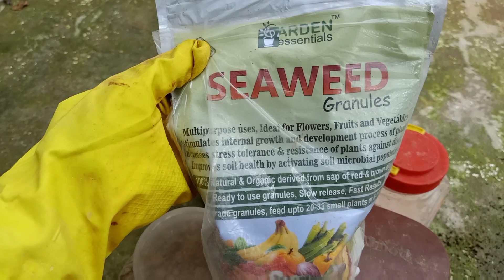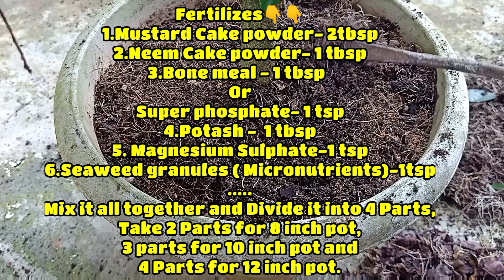How to Care a Hibiscus Plant during October// Fahmida's Gardening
Hi Everyone 💐

See it 👁️ Grow it 🌱 Try it 👍 Love it ♥️